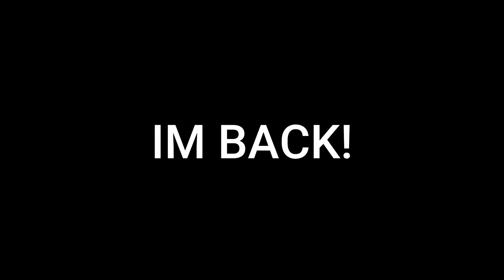IM BACK FOR GOOD!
Sorry for reuploading :( quality was horrible!